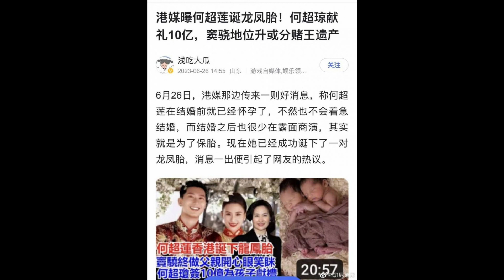ลือไฮโซสาวหมื่นล้าน เเอบคลอดลูกเเฝดหลังเเต่งกับพระเอกดังได้ 2 เดือน